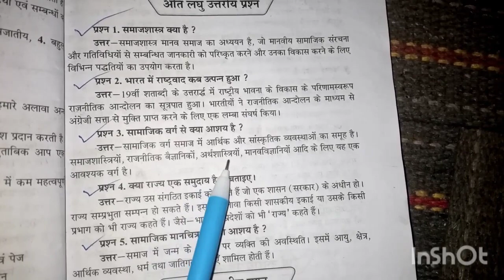सामाजिक वर्ग से क्या आशय है || सामाजिक वर्ग किसे कहते हैं || samajik barg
class 12 समाजशास्त्र 2023